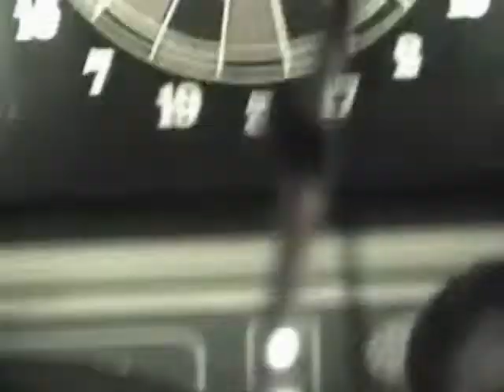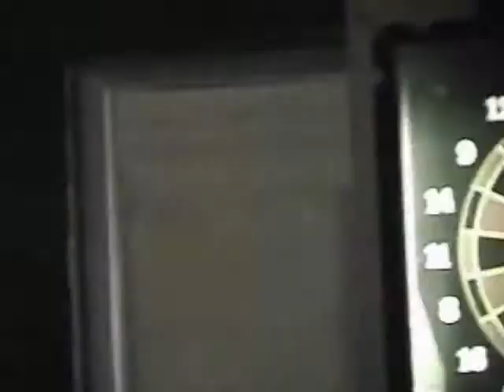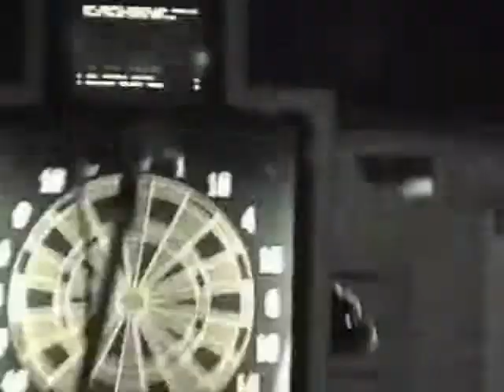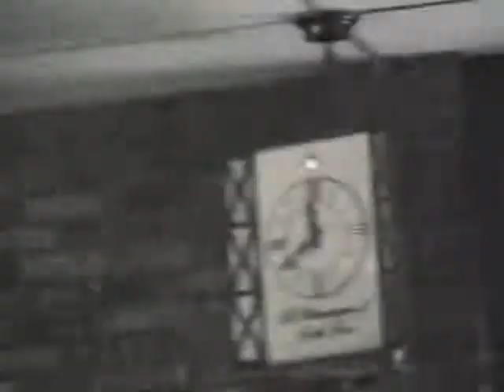Pottiffer's Penny pt. 3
@ The Brass Rail